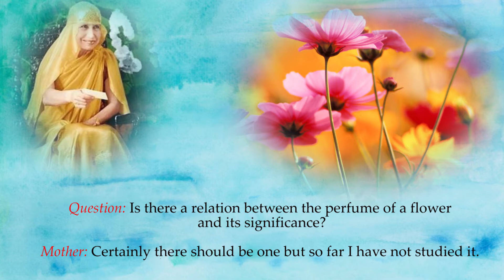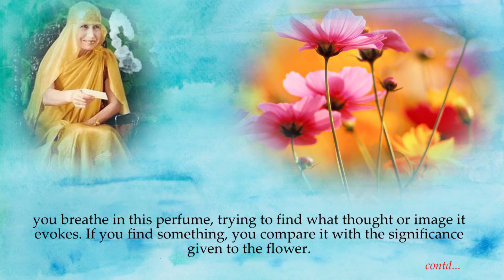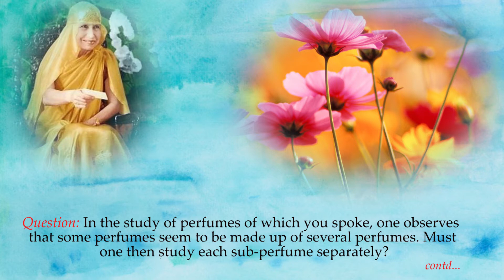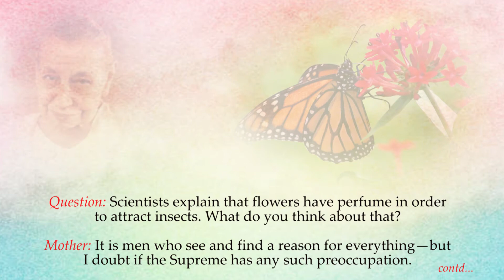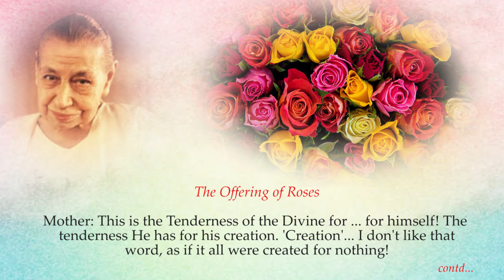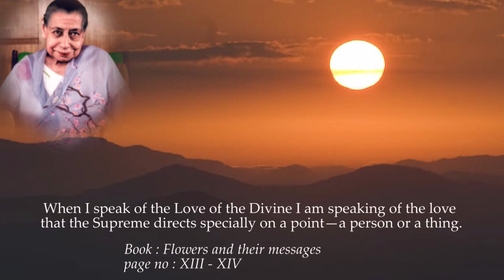Flowers - Part 37 - read by Narad